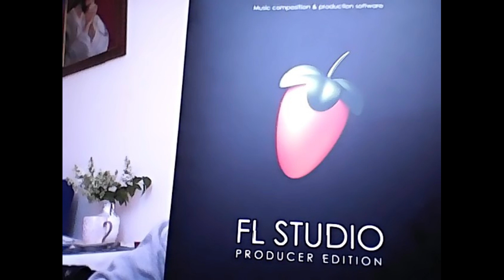Pablito Wonsito - Instrumental 363 (prod. Pablito Wonsito)